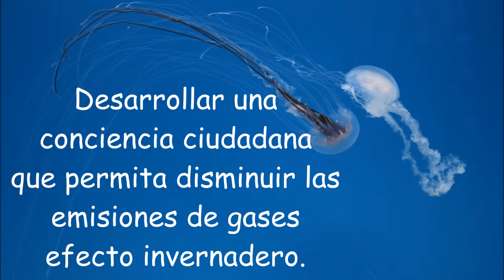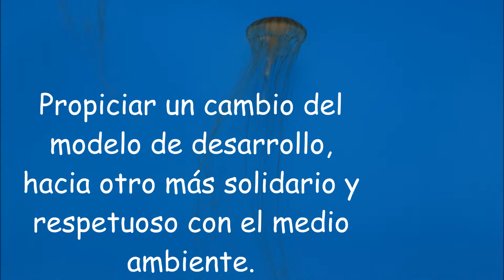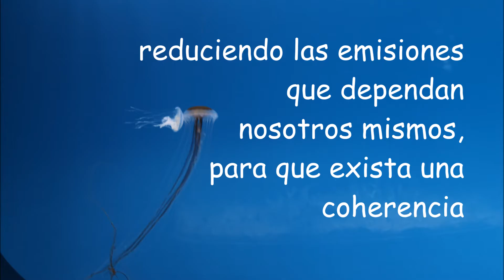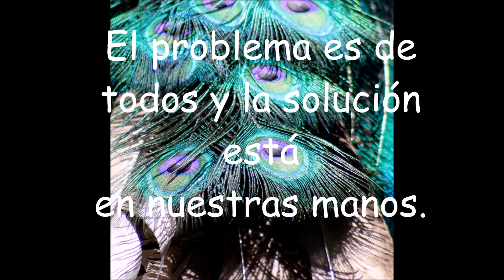EDUCACION AMBIENTAL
La lucha contra el cambio climático no sólo es un reto.  También puede entenderse como una oportunidad para propiciar un cambio en el estilo de vida propio y de las personas cercanas, que permita hacernos responsables de un mundo más justo y equilibrado,  donde los valores personales y comunitarios se refieran a la solidaridad, la equidad, la cooperación, la participación, el respeto a los derechos humanos y a la sostenibilidad.
El problema es de todos y la solución está en nuestras manos. Actuemos ahora, hablemos sobre el cambio climático, aprendamos y enseñemos.